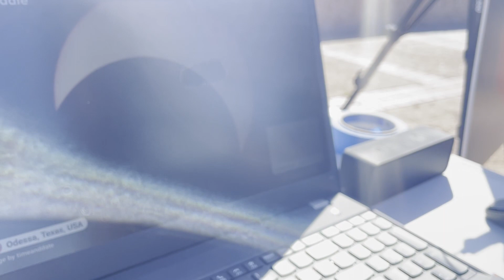Solar Eclipse Party San Diego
Solar Eclipse Party at the Fleet Science Center at Balboa Park San Diego